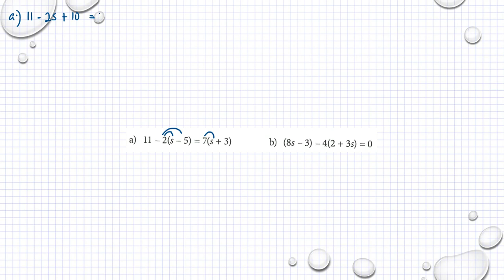Holmström Kapitel 1 Blandade uppgifter Ma 2a 1228 Ma 2b 1272